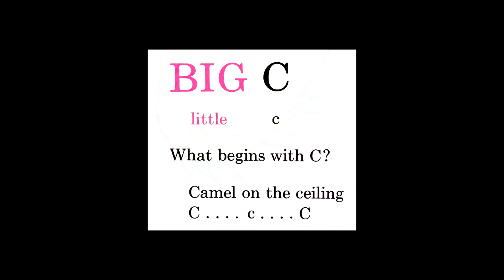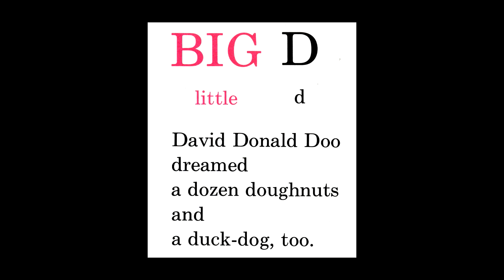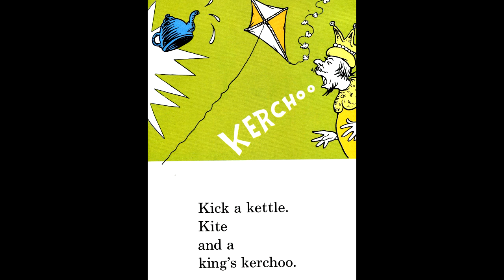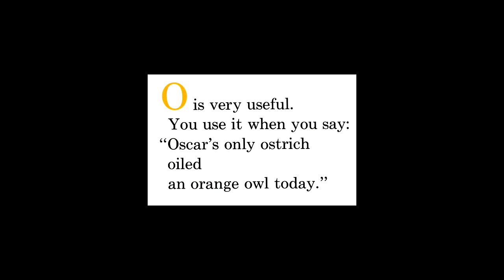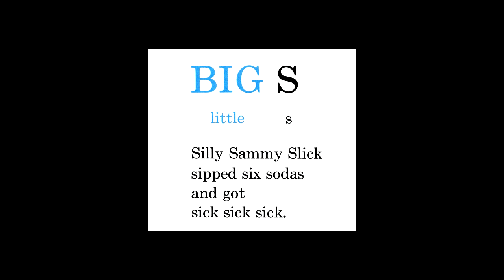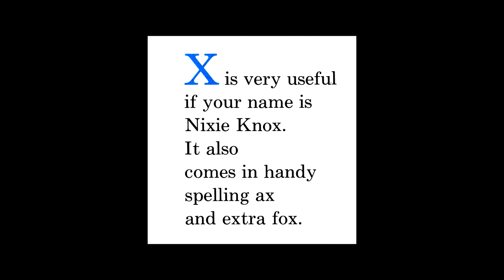ABC by Dr. Seuss read by Grandpa Tom